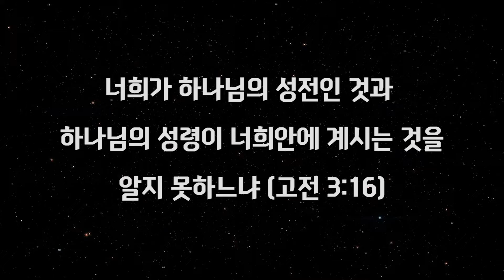[사랑스러운교회] 202200710 헌금송(3부예배)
07월 10일 헌금송(3부예배)
"교회여 일어나라”